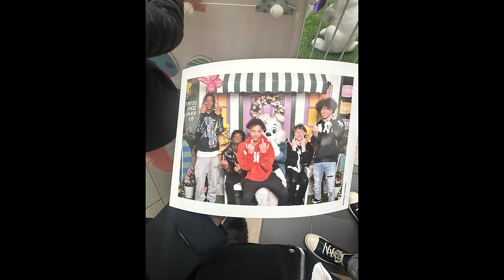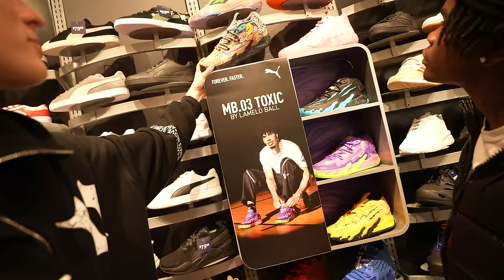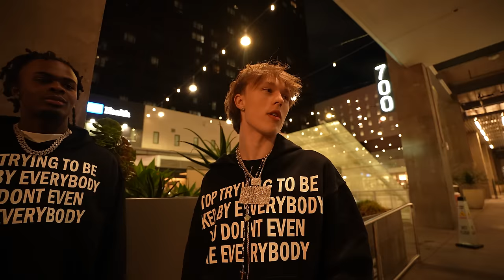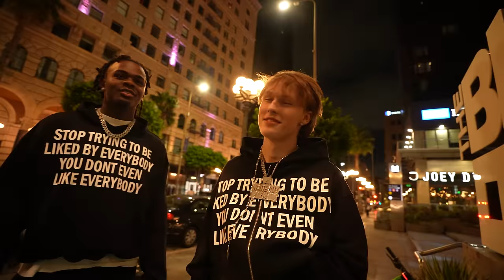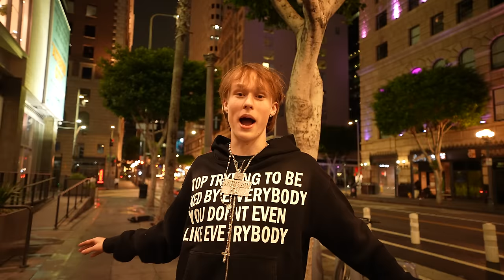I Went To LA With WOODA & SRT LEN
In this video I WENT to LA with @WoodaOfficial @SRTLen @myeonboi @Caprrice and more!

love y'all if y'all see this comment "W VLOG"